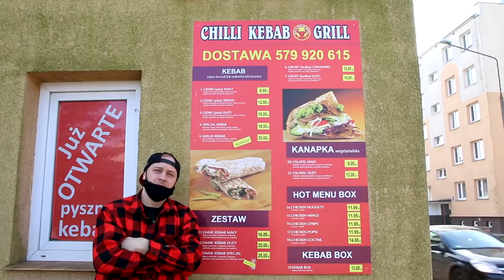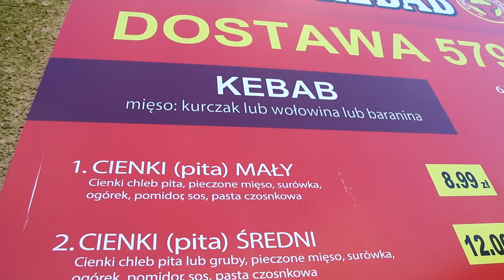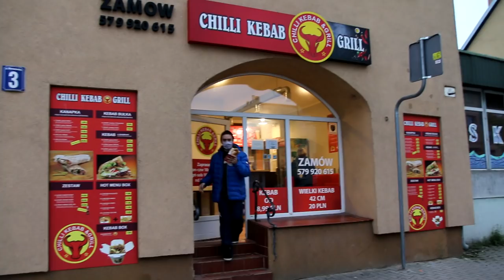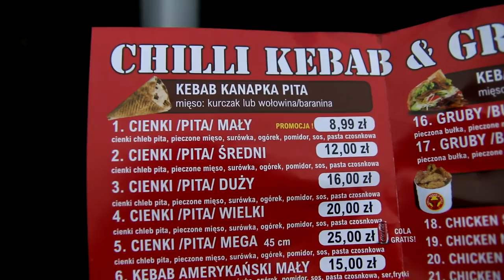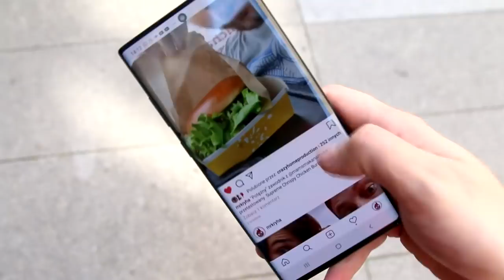TEST NAJTAŃSZY KEBAB NA MAZURACH 8,99 ZŁ - JAK SMAKUJE ?! NIDZICA CHILLI KEBAB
Jeżeli to czytasz napisz - "KEBAB KEBABA KEBABEM POGANIA"

Pamiętaj prezentowany materiał ma charakter humorystyczny i tak powinien zostać przez ciebie odebrany. Mogą pojawić się błędy językowe, zapożyczenia z gwary oraz język potoczny. Dobra rada wyluzuj się przed jego obejrzeniem. Oceniam okiem zwykłego Kowalskiego nie jestem znawcą kulinarnym.